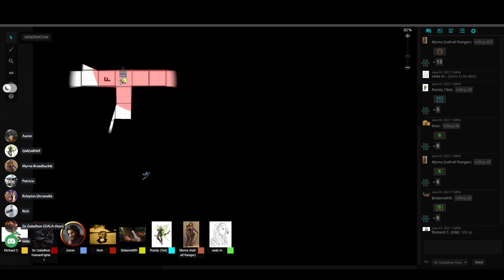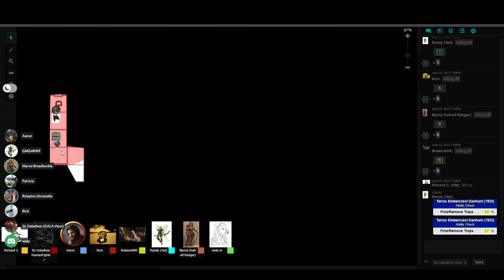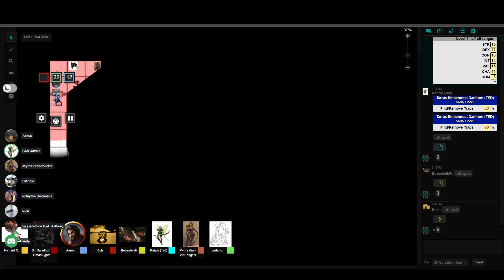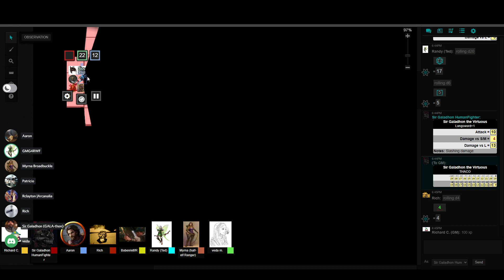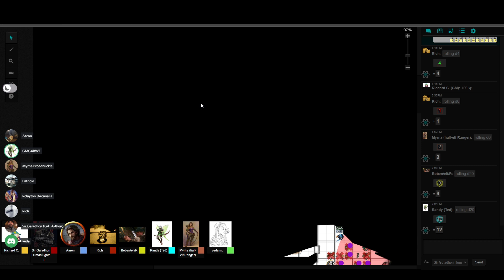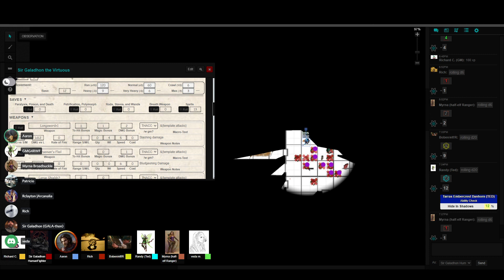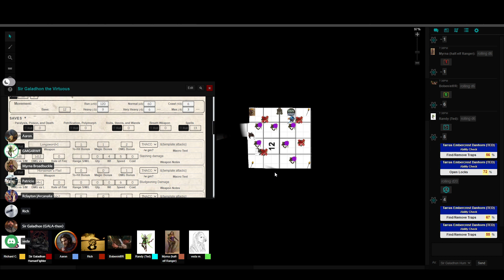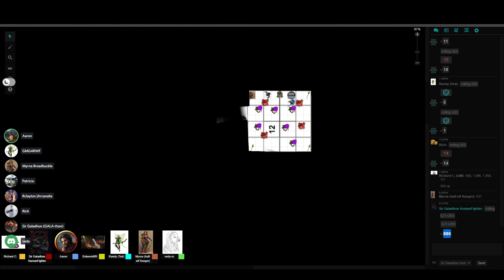In the Shadow of a Dark Past [6/10/2022]